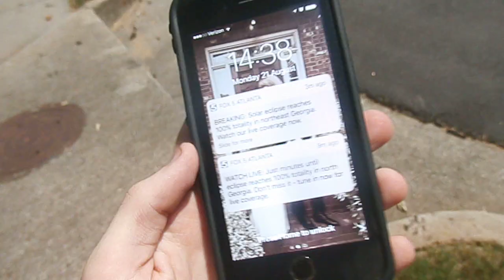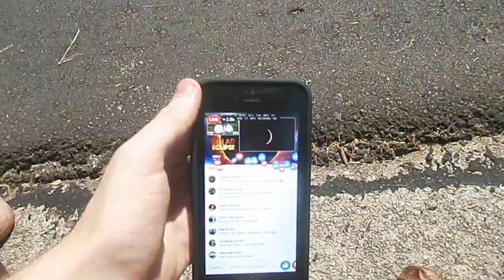August 21st, 2017 Solar Eclipse As Seen from Gwinnett County, GA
A bit underwhelming to say the least, but at least I'll have another shot at it in 2045! Sorry if the video doesn't seem that professional,  this was purely a spur of the moment idea. The eclipse was merely a partial eclipse here. Now if I were in North Georgia, like Clayton and all that, then the case would be much more different.